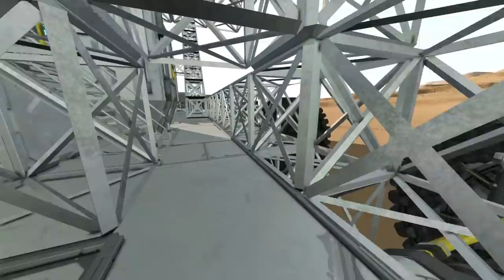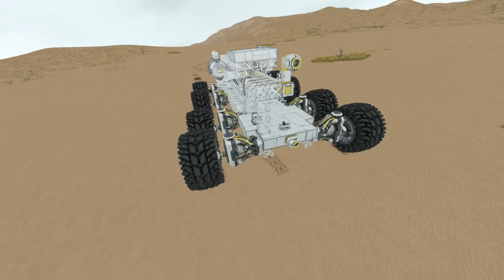Space Engineers - S3E13 'Bridging The Gap'